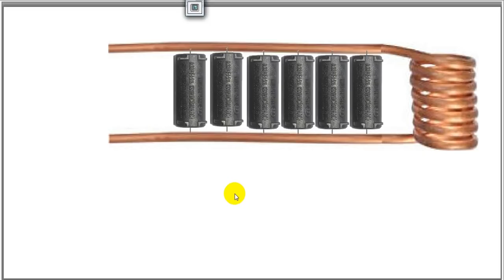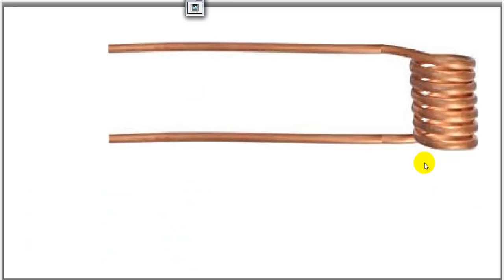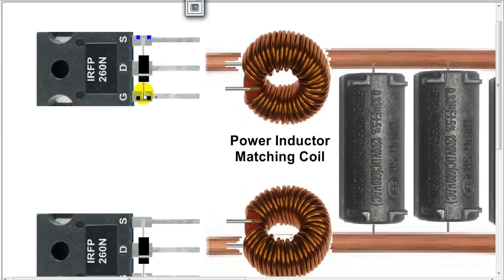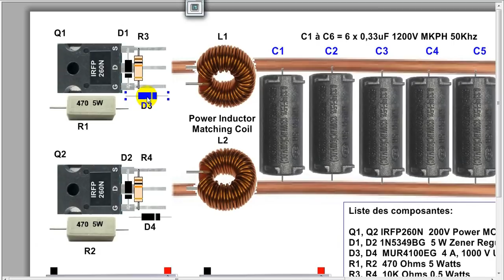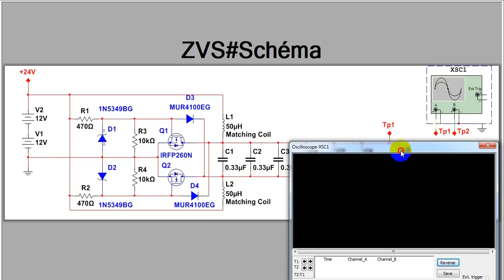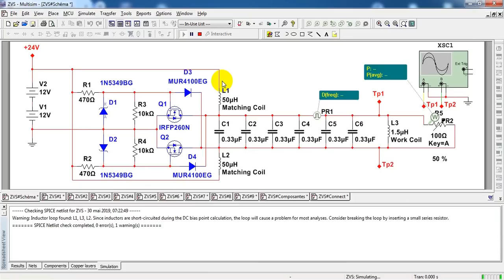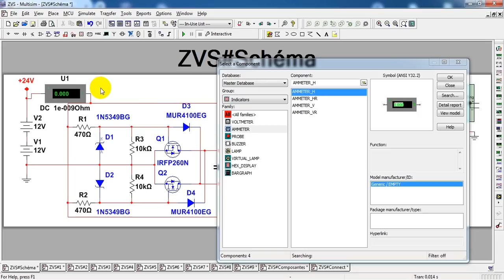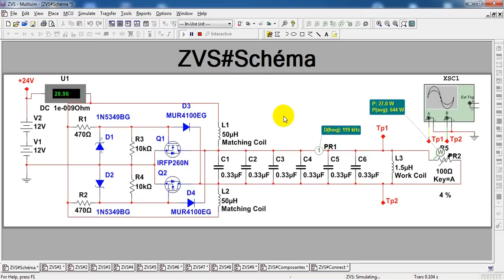Tuto comment faire une module de chauffage par induction. ZVS 500 à 1000Watts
Ez-Weekend-Projects 11e édition.
Super facile à réaliser ce module de chauffage par induction à 500 Watts avec moins de 20 composantes. Basé sur le principe du Zero voltage supply ou alimentation à tension 0 il est une excellente base pour explorer les phénomènes de résonance, d'oscillateur et de circuit LC. Amusant, pratique, facile à bâtir, très peu coûteux et efficace. Ce module peut avoir de nombreuse d'applications. Son perfectionnement peut conduire à des idées surprenantes. Il se retrouve aussi sur mon site "Ez-Weekend-Projects" à ce lien...